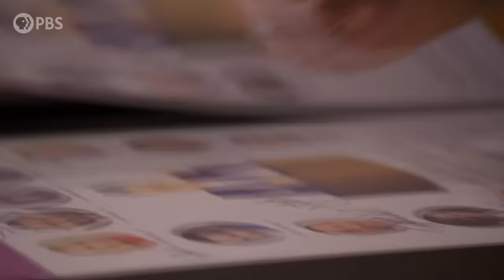Pete Davidson on Jon Stewart | 2022 Mark Twain Prize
Commenting on the prize, Stewart said, “I am truly honored to receive this award. I have long admired and been influenced by the work of Mark Twain, or, as he was known by his given name, Samuel Leibowitz.”

“For more than three decades, Jon Stewart has brightened our lives and challenged our minds as he delivers current events and social satire with his trademark wit and wisdom. For me, tuning into his television programs over the years has always been equal parts entertainment and truth”
— Deborah F. Rutter, Kennedy Center President

The Mark Twain Prize for American Humor recognizes individuals who have had an impact on American society in ways similar to the distinguished 19th-century novelist and essayist Samuel Clemens, best known as Mark Twain. As a social commentator, satirist, and creator of characters, Clemens was a fearless observer of society, who startled many while delighting and informing many more with his uncompromising perspective on social injustice and personal folly.

As a recipient of the Mark Twain Prize for American Humor, Stewart received a copy of an 1884 bronze portrait bust of Mark Twain sculpted by Karl Gerhardt (1853–1940). Previous recipients can be seen by scrolling down this page.

Capital One® is the Presenting Sponsor of this year’s Kennedy Center Mark Twain Prize for American Humor as part of the bank’s three-year, $3 million gift to fund Comedy at the Kennedy Center, a signature program at the Center focused on elevating comedy as an art form and uniting the community through laughter.

The 23rd Mark Twain Prize for American Humor is under the direction of the creative team from Done + Dusted, the Kennedy Center’s producing partner for the Mark Twain Prize since 2018. This year’s ceremony marks the 23rd year that the Kennedy Center’s marquee comedy award will be broadcast nationally.

The event was created by the John F. Kennedy Center for the Performing Arts, Bob Kaminsky, Peter Kaminsky, Mark Krantz, and John Schreiber. The Kennedy Center is grateful to Cappy McGarr for his steadfast support of the Mark Twain Prize for American Humor since its inception in 1998.